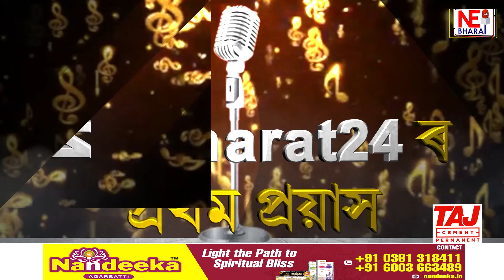মুকালমুৱাত আৰক্ষীৰ এনকাউন্টাৰ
ডকাইত হামিদ আলীক লক্ষ্য কৰি আৰক্ষীৰ গুলীচালনা